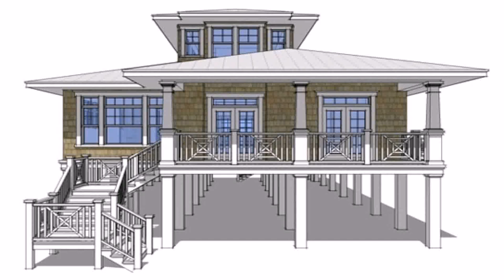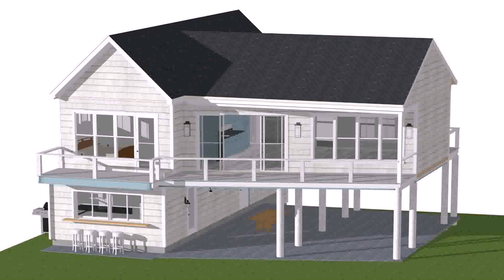Small Beach House Plans On Pilings - Gif Maker DaddyGif.com (see description)